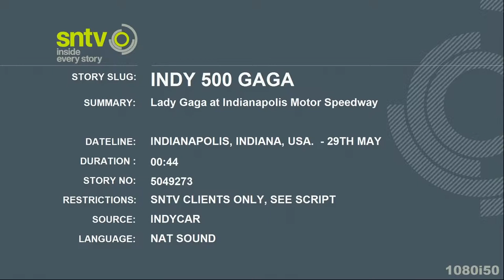Lady Gaga's Indy 500 ride 2016